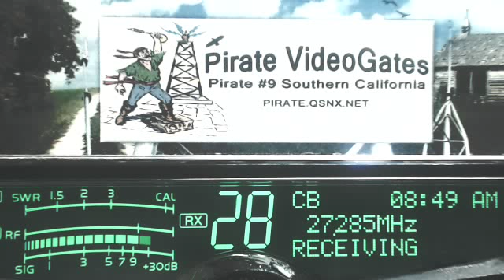SkipShooter 160 AL+, 001 CA, 144 FL, 433 GA, Mojave 358 CA